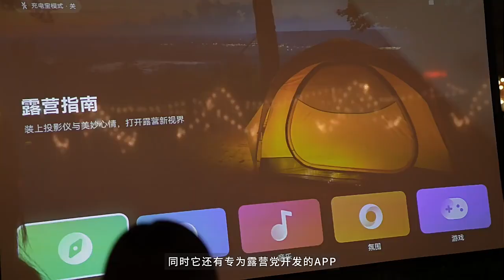Проектор XGIMI Play5